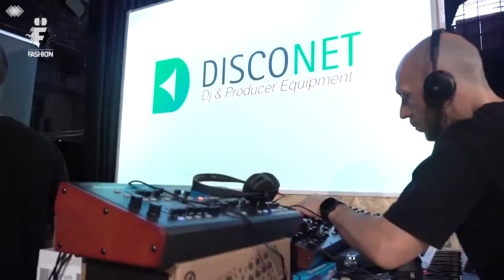Maze #3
MAZE is a showcase of international Streetwear trends that proposes, within a fascinating post-industrial location, a B2B and B2C commercial event included in a three-day festival open to the public, with a rich schedule of fashion shows, concerts, art exhibitions, DJ sets, skateboarding and street dancing competitions, workshops and conferences aimed at involving a wide and dynamic audience of professionals but also enthusiasts and potential final customers.

During the first two editions both large companies such as Fila, Kappa, New Era, Mizuno and Fred Perry, as well as emerging international brands such as Holyland Civilians (Israel), Infinite Society (NYC), Grapes (NYC), Daomey (UK) and Dream Yourself (Italy) took part in the exhibition event and walked the MAZE catwalks.
The MAZE stage also featured leading figures such as Marcelo Burlon, the president of Stone Island, Carlo Rivetti, the art director of Off-White Domenico Romeo, the internationally renowned calligrapher Luca Barcellona, ​​the living legend of the hip hop Crazy Legs directly from New York City and many others.

The goal of MAZE # 3 is to present itself as a leading event, distinguishing itself by ambition, attention to detail, passion and research.

MAZE's mission is to give life to a showcase of original and engaging streetwear trends, where the space given to culture and in-depth analysis is never secondary; a space in which connections are created, commercial and otherwise, between brilliant minds, emerging brands and representative companies in the international streetwear scene.